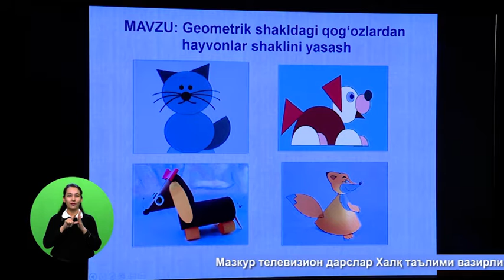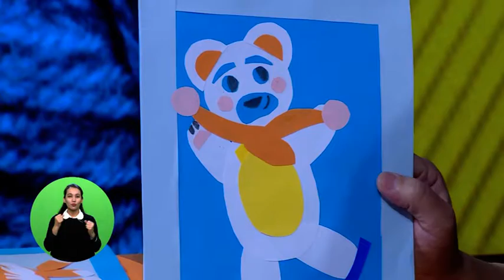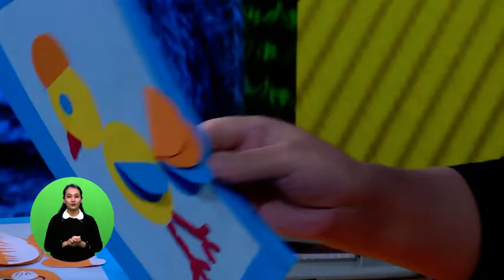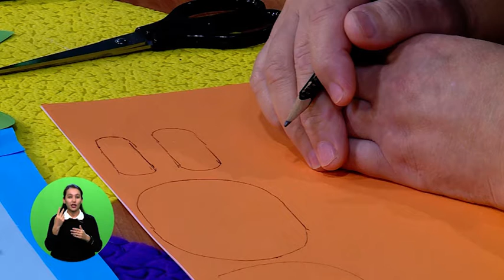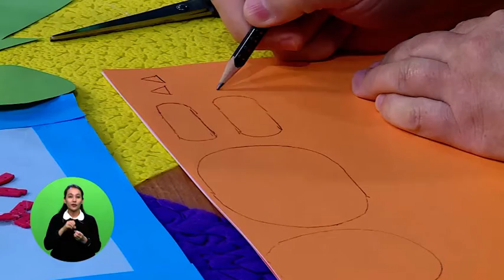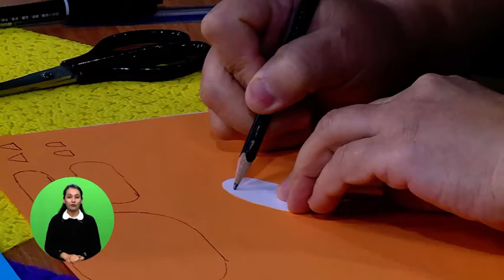2-синф. Технология дарси. 18.04.2020 й.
Видеодарслар. 2-синф. Технология дарси. 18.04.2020 й.